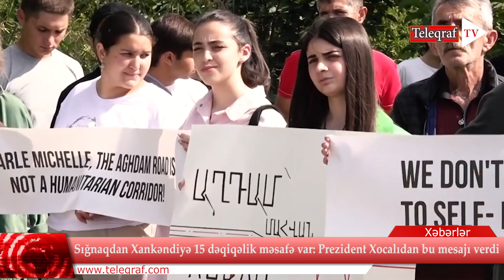Sığnaqdan Xankəndiyə 15 dəqiqəlik məsafə var: Prezident Xocalıdan bu mesajı verdi